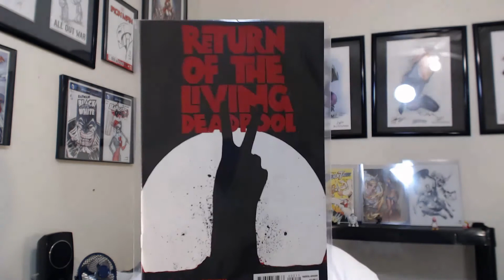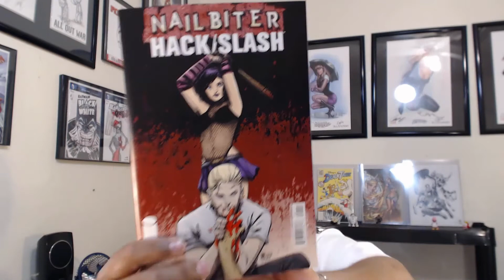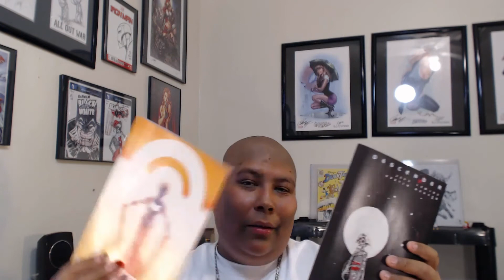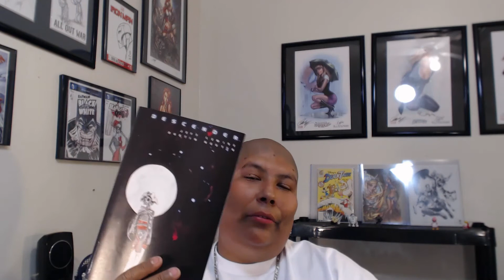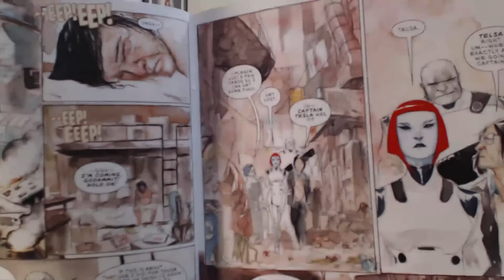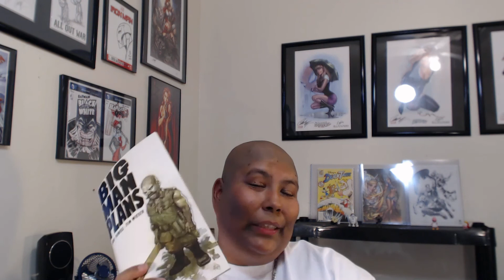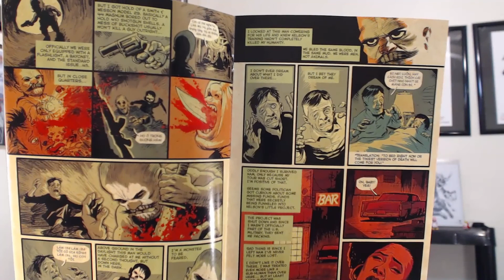comic book haul and 2 reviews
weekly haul and review of descenders / big man plans

batman detective
deadpool
nailbiter
lady killer
hawkeye
descender
big man plans